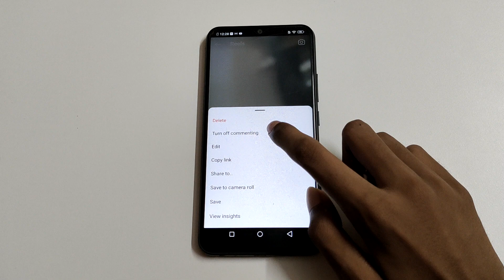how to off comment in reel on Instagram